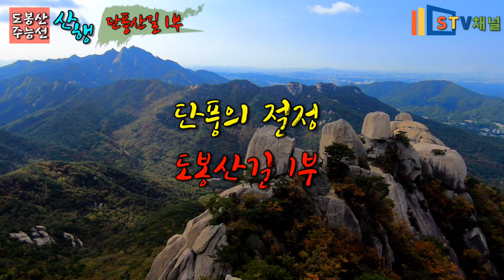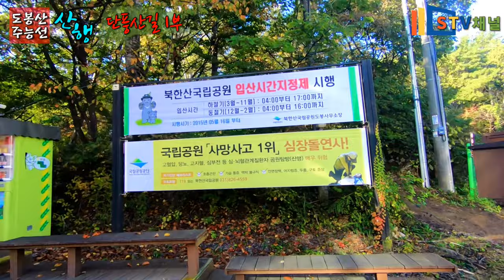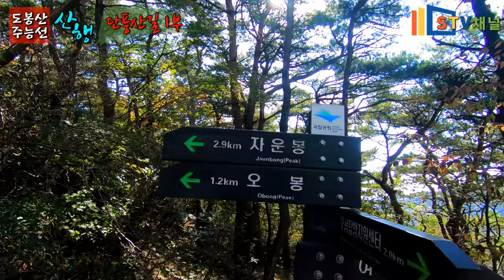[북한산 등산] 가을 도봉산 등산 1부/가을의 유혹으로 빠져보아요/도봉산 단풍등산코스/Bukhansan hiking/ hiking in Korea/韓国登山[STV채널]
가을의 유혹으로 빠져보아요/서울 단풍산행/ 도봉산 단풍길 등산

도봉산 주봉 주능선 돌기

거리 : 13km
최고고도:749m
난이도: 중하
코스:
송추 오봉탐방소-송추남능선-여성봉-오봉-오봉능선-신선대-포대능선-다락능선-도봉산역